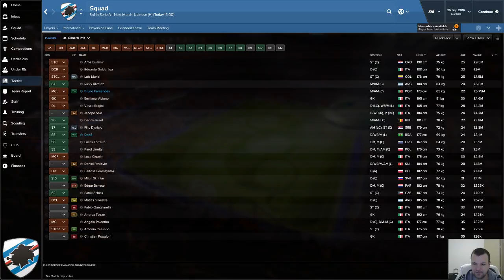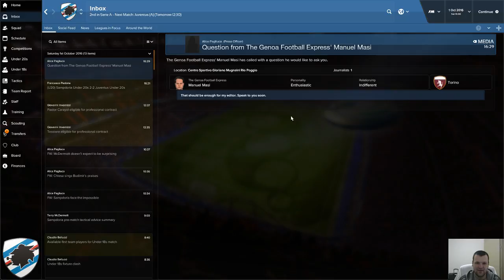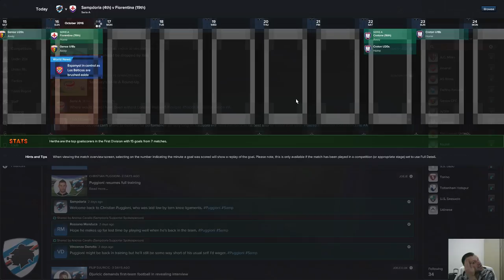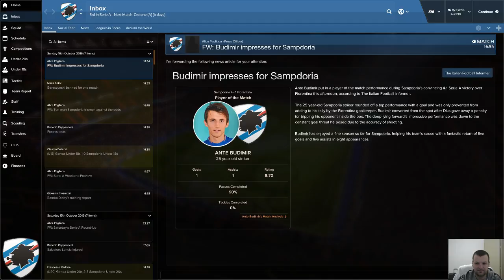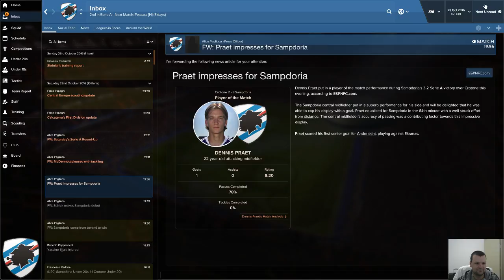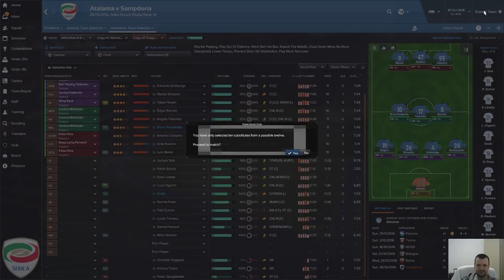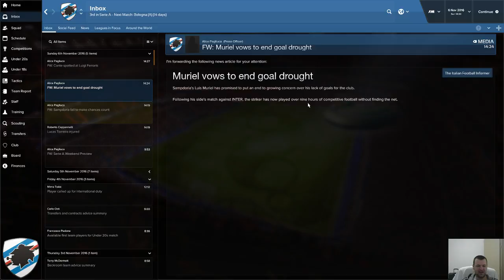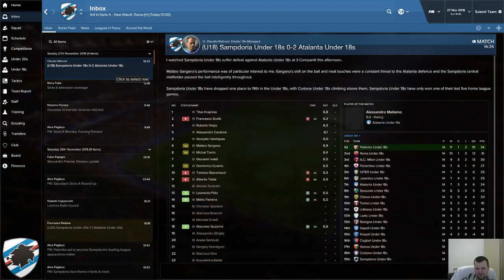FOOTBALL MANAGER 2017 -Sampdoria ,Cassano tribute part 3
FOOTBALL MANAGER 2017 -Sampdoria ,Cassano tribute part 3 -- Watch live